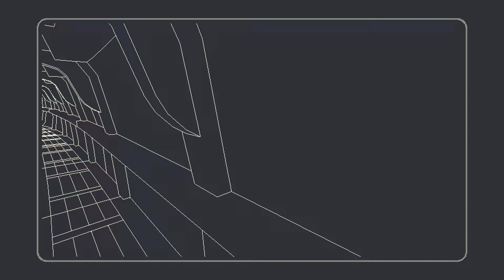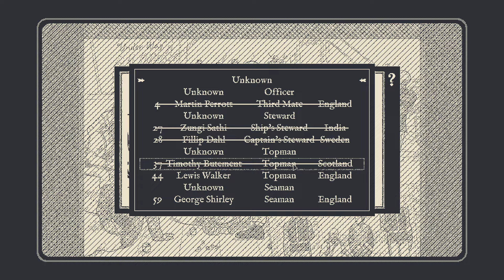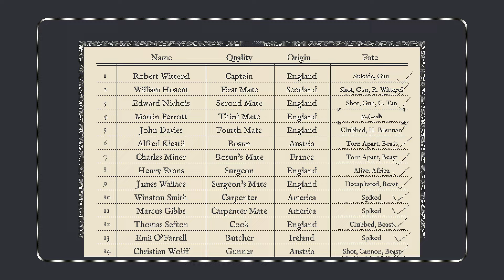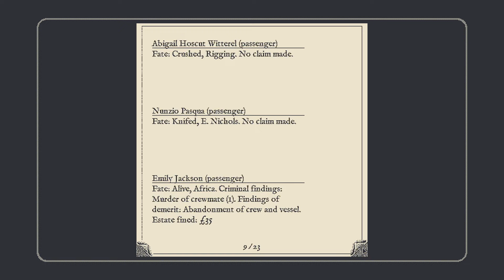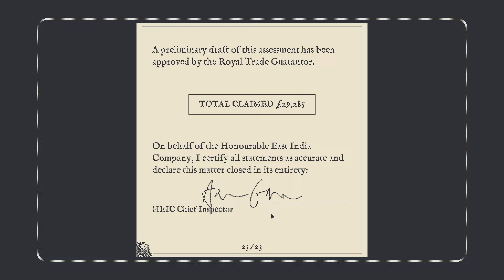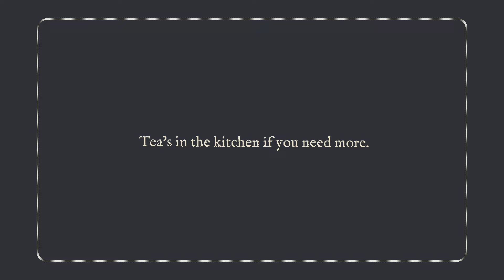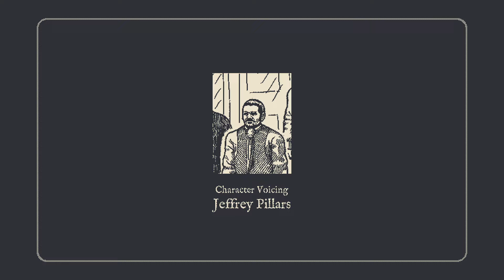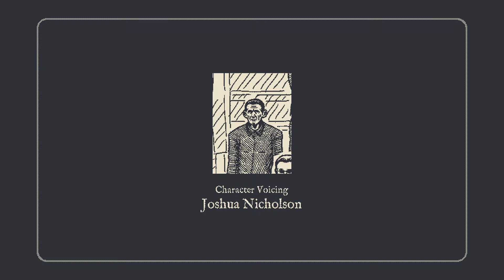Let's Play Return of the Obra Dinn #13 (FINALE): A Spot of Tea and Tempestuous Truth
This video and all others of this game focus on mature subjects are not suitable for all audiences. Be advised if you intend to watch this playthrough.

Only a few fates remain unconfirmed, but there are two things that linger in the back of my mind: the locked lazarette and that one chapter whose contents I do not have access to just yet. Whose fates are locked behind that door? What final piece of the puzzle in the doomed voyage of the Obra Dinn is within that secluded corner of the vessel? The doctor has promised to reveal it to us, so long as we uphold our end of the bargain and return to him and correctly figure everythign else out.

Let us don our investigative gloves one last time before the storm takes the vessel with it.

Obra Dinn was an experience like no other. An grim investigation where all the clues are hidden in plain sight, it was a joy to both see the story unfold and piece together what happened to the vessel and those aboard it. I did some guessing, some more wild than others, but those moments where everything clicked together and I deduced something are moments that I both cherish an can never be truly repeated. The graphical style was striking, the ambience amazing and the voice cast did a fantastic job. All in all, it was an utterly brilliant experience that I'm so glad you suggested I play. It may be a good few years before I can properly return to this game, but I have no doubt that one day I shall.

As for what's next, I'll be playing the game that got second place in the communtiy shortlisted vote, Quest for Glory 2 VGA! It's another game I've not played before and while it will likely have just as many supernatural goings on, it will also have Derek throwing many rocks and climbing all the trees. Who knows, I might even engage in some heroics too while I'm at it!

See you next let's play!